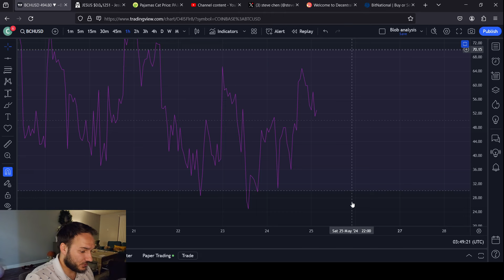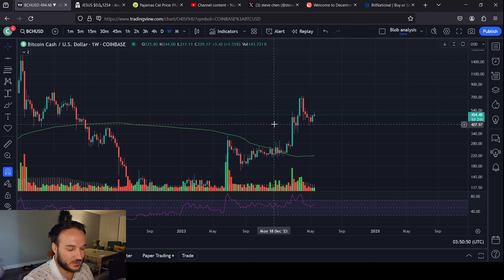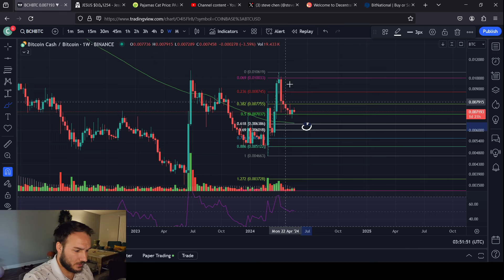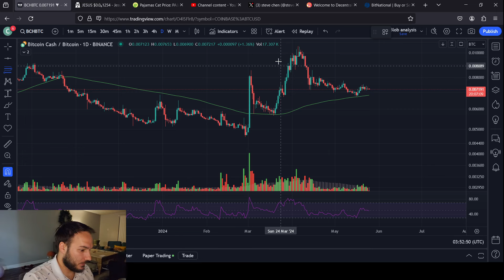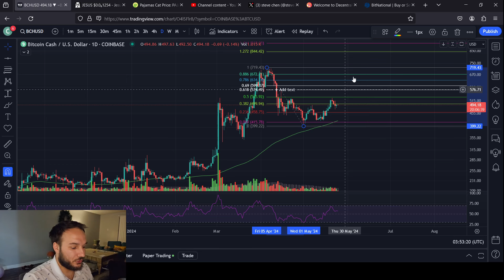Bitcoin Cash Price Prediction for the coming days/weeks